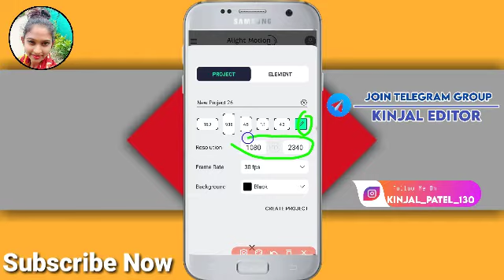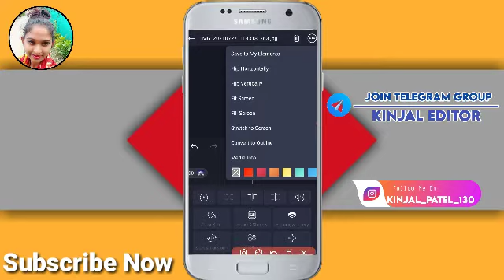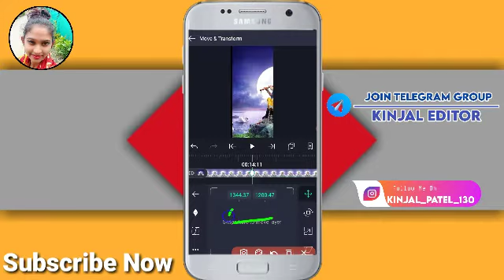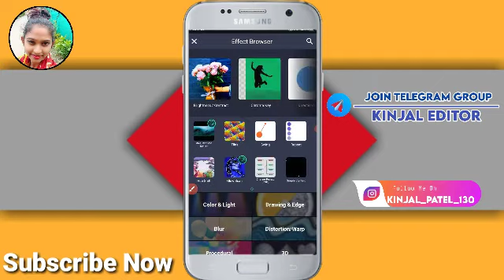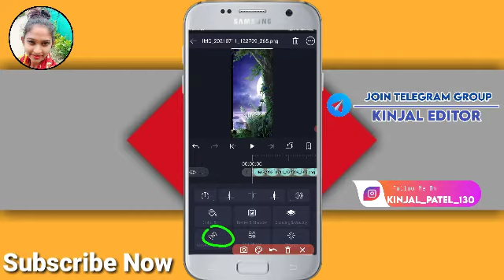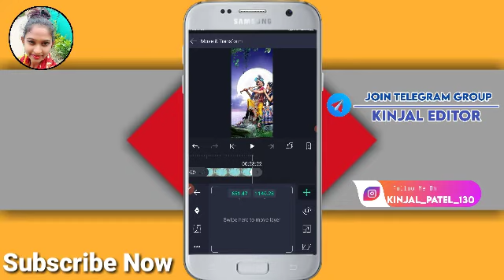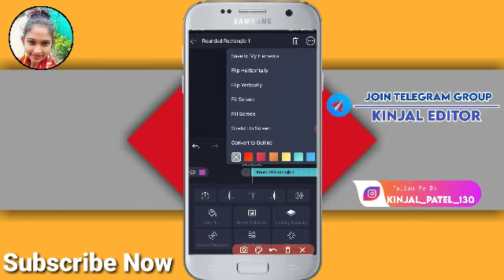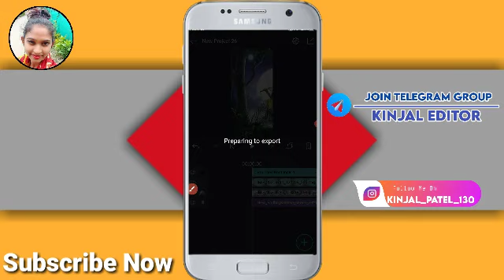3D Trending Status Video Editing / Alight Motion 4k Full Screen Moving Status Editing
3D Trending Status Video Editing / Alight Motion 4k Full Screen Moving Status Editing